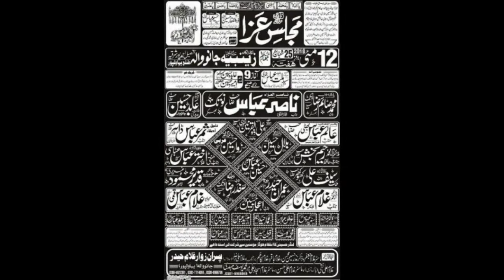Zakir Safeer Abbas Notak | 12 May 2018 | Imambargah Zainbia JanoWala BhawalPur